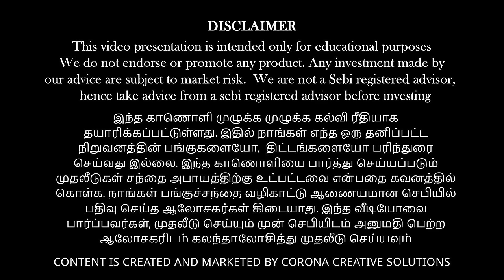NATCO & Karnataka Bank News!!! What's Next? | Be Rich | Vinod Srinivasan